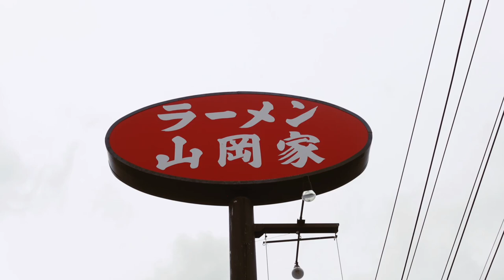【ラーメン山岡家】NO.56. 期間限定 旨辛スタミナらーめんを食す ＃1096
6月25日からの期間限定の旨辛スタミナらーめんを東千葉店で食べてきました。